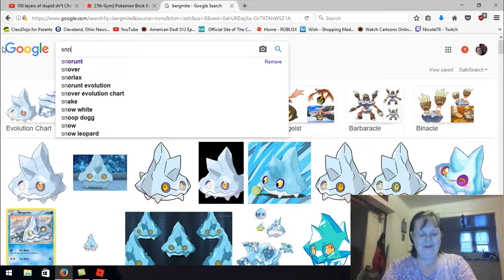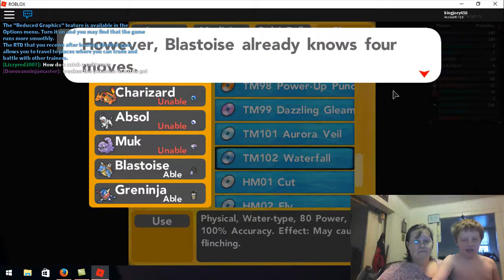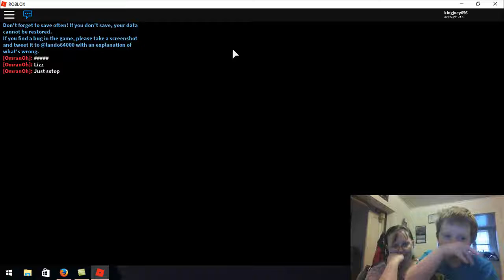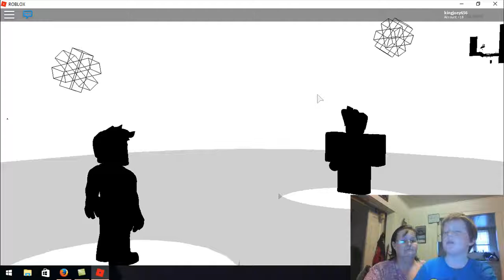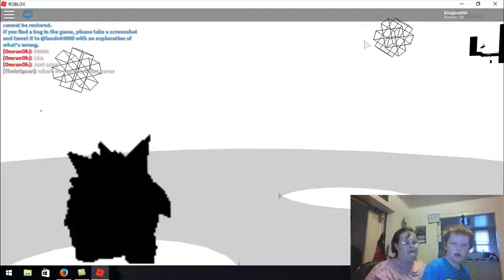Roblox - Brick Bronze - 7th Gym Trainers